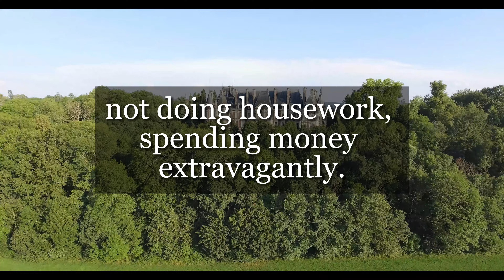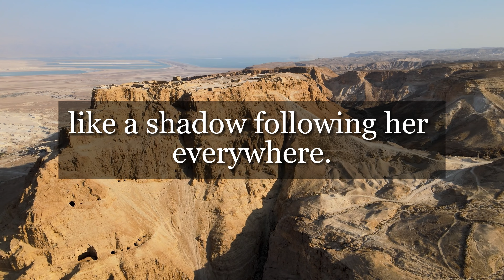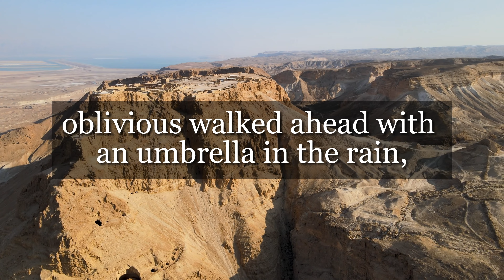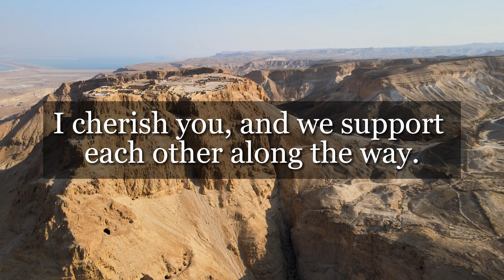147 - There are no 100-point marriages. No Matter Who You Marry, You'll Regret It...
Ever wondered why some marriages seem perfect on the surface but fall apart behind closed doors? Let me share a snippet from a captivating story about love, mistakes, and the journey of marriage. But to truly grasp the essence, you'll need to delve into the full tale with me!